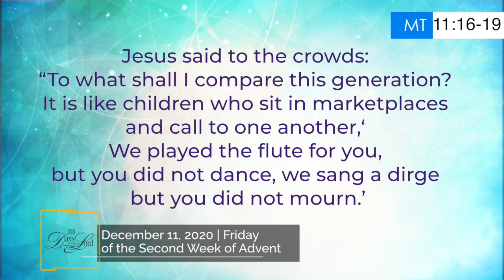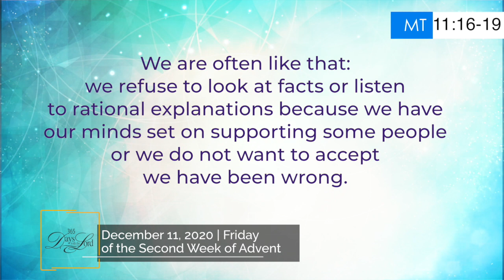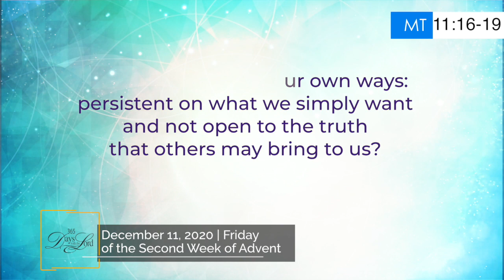365 DWTL | Friday of the Second Week of Advent | December 11, 2020